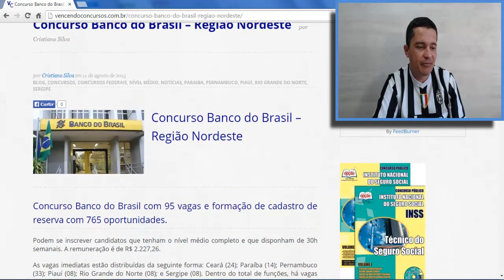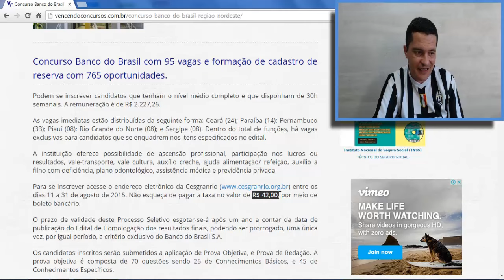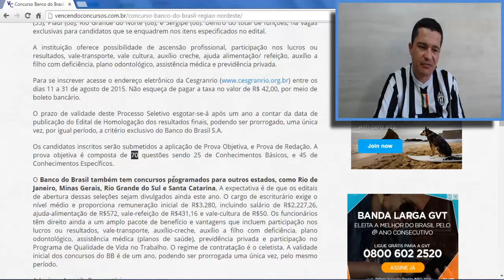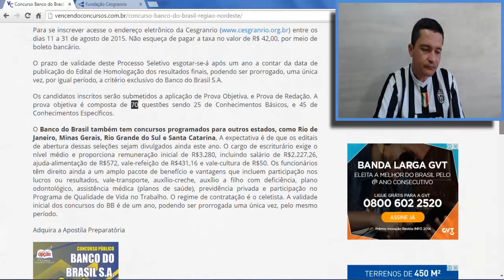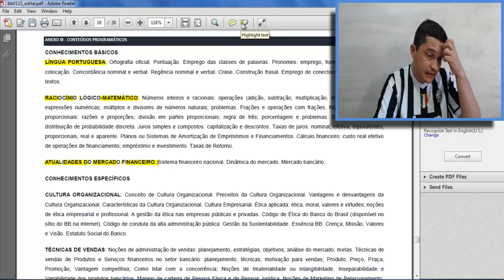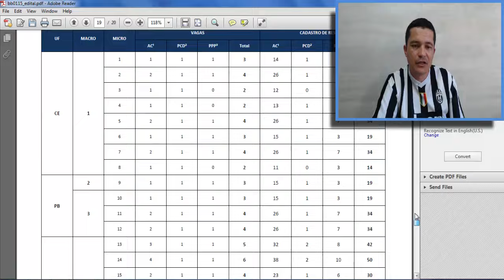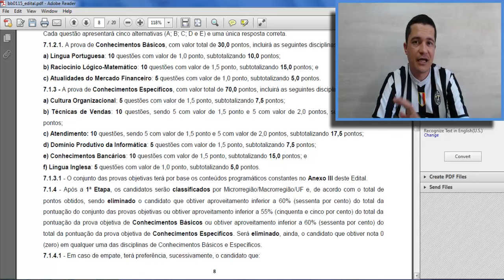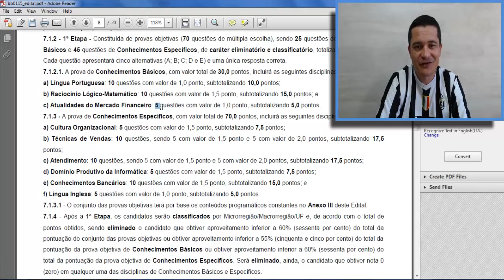Concurso Banco do Brasil 2015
Concurso Banco do Brasil 2015 - Região Nordeste
Apostila Específica